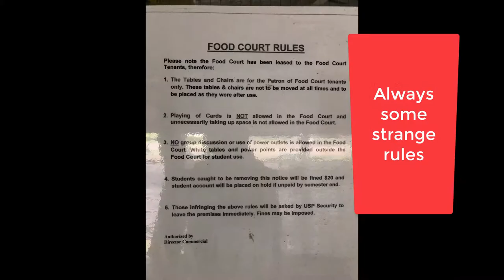Visiting the University of the South Pacific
Finding a lizard at the University of the South Pacific in Suva, Fiji Jan 2018.  There is just so much wildlife at the USP Laucala campus and the marine studies complex. It is like being in the middle of a rainforest.  Beautiful campus and great friendly staff.